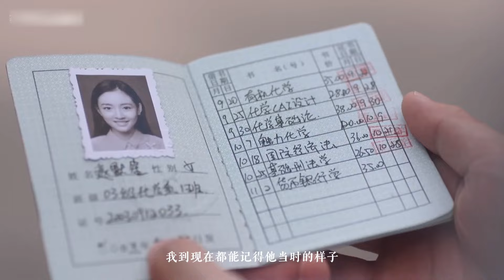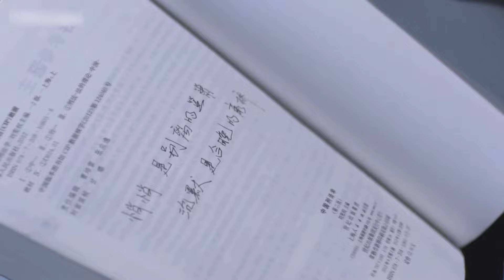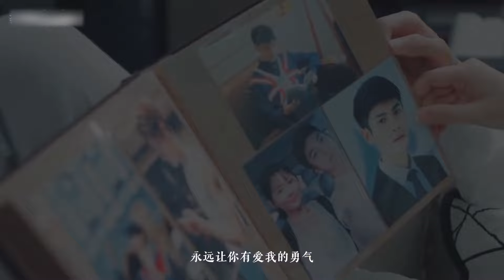如果他們演完了何以笙簫默【雙聲道丨原著向丨羅云熙X吳倩】💗中國電視劇追光者 Light Chaser Rescue 羅雲熙 吳倩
《追光者》是由張彤執導，羅雲熙、吳倩 領銜主演，李明德、李婷婷、徐紹瑛、楊安琪主演的都市勵志劇。以民間公益救援組織為題材，講述了因愛而聚，為愛追光的一群人加入救援隊歷經了種種災難洗禮，最終互相救贖的故事。